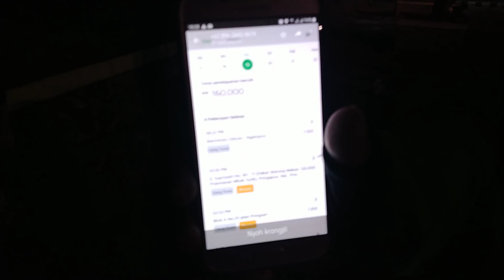NGERIIH ORDERAN GRAB 3 TRIP 160.000 ngenteni klunting gojek gacor#grab gacor#GRAB#GOJEK(1)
NGERIIH ORDERAN GRAB 3 TRIP 160.000 ngenteni klunting gojek gacor#grab gacor#GRAB#GOJEK,gojek gacor,14 cara agar akun gojek gacor terbaru,akun gojek gacor dan stabil selama seminggu,driver gojek gacor,gojek,cara agar akun gopartner gacor orderan,keterlambatan gojek,kenapa gojek gagu,gopartner gacor,gojek gagu,pengemudi gojek,kenapa gojek anyeb,gojek anyeb,gojek ngedown,penyebab gojek anyeb,gojek lombok,gojek indonesia,penyebab gojek down,akun gacor,gacor,jalankan order dengan sistem kalender bisa dapatkan 232.700. kok bisa? begini caranya!,